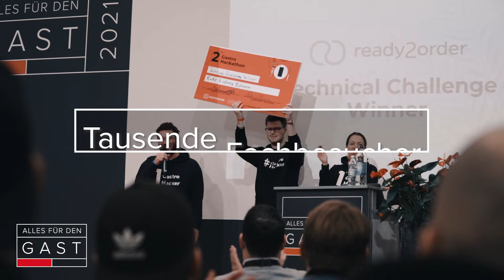Alles für den Gast 2022: Leitmesse für Gastronomie & Hotellerie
🔴 Rund 700 Aussteller
🔴 Ca. 40.000 Besucher
🔴 auf 45.200 Quadratmetern

Die „Alles für den Gast“ in Salzburg ist die größte Fachmesse für die gesamte Gastronomie, Hotellerie und Lebensmittelindustrie im Donau-Alpen-Adria-Raum. Jedes Jahr kommen tausende Fachbesucher, Gastgeber, Distributoren und Hersteller aus rund 15 Ländern zur Gastmesse nach Salzburg, um neue Kontakte zu knüpfen, sich über Produktinnovationen zu informieren und die eigenen Angebote zu präsentieren.

Sichern Sie sich jetzt Ihr Ticket und nutzen Sie diese wichtige Plattform des Tourismus um sich mit nationalen sowie internationalen Entscheidungsträgern aus Ihrer Branche zu vernetzen!

HIGHLIGHTS:
🔴 Austrian Coffee Championships (@scaaustria499)
🔴 Gastro Circle Bühne
🔴 Startup-Area
🔴 Getränkewelt
🔴 GastroHackathon
🔴 Vegan-Welt
© RX Austria & Germany/Alles für den Gast/FRB Media